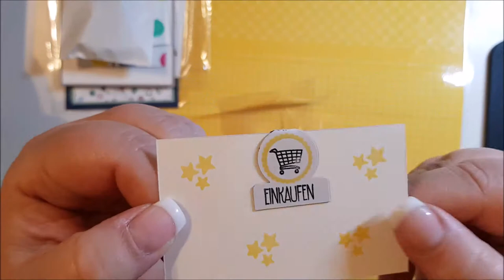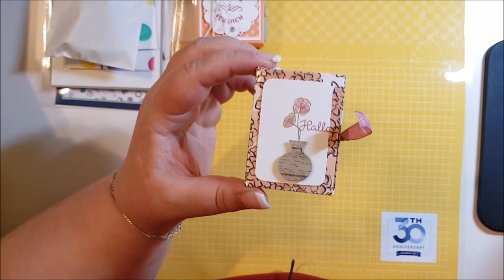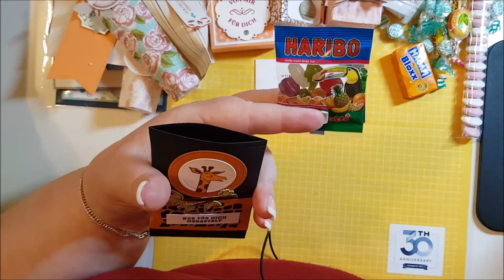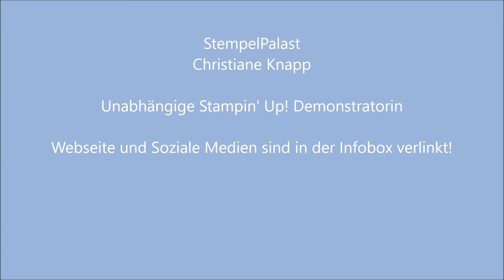Saartistic 3 - die Swaps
Hier zeige ich Dir die ertauschten Swaps vom Saartistic 3 Event vom 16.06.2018. Viel Spaß dabei!